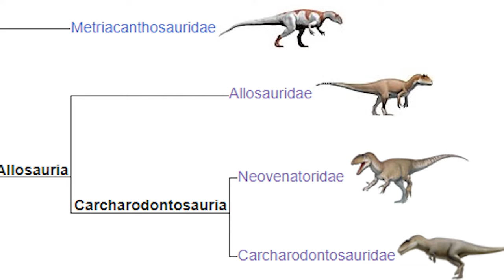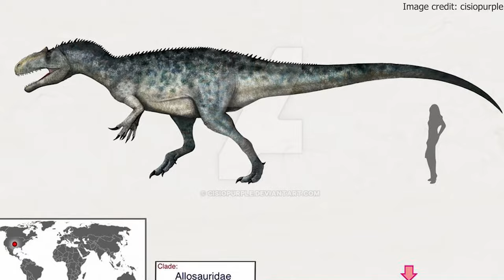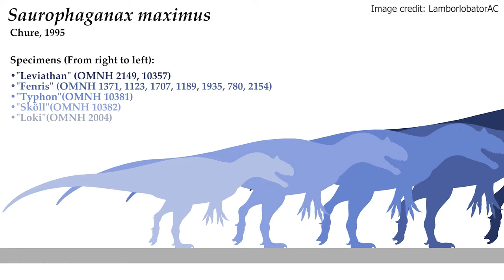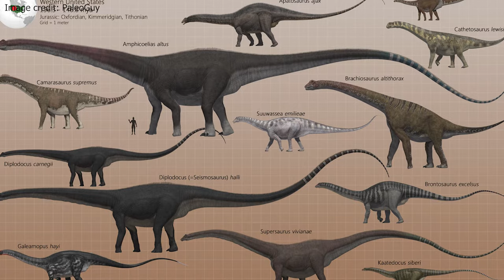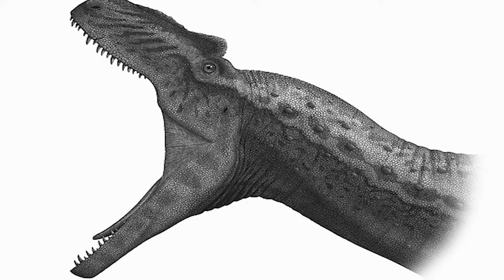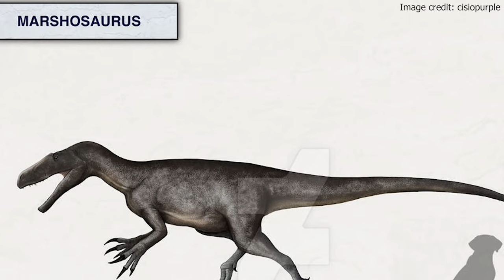The BIGGEST Theropod Of The Jurassic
Track: Evan King – Guardians:
〉Kontakt Künstler:
Evan King